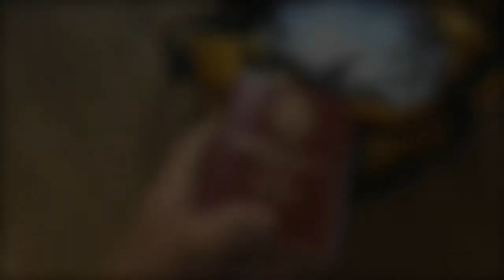Australia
5 weeks in Australia with Peder Vilhelm, Siver Voll & William Kalfoss.

100% Iphone shots

Melbourne - MT. Buller - Perisher - Sydney